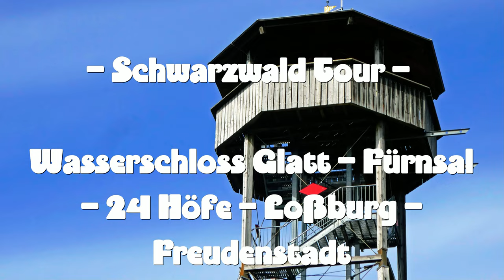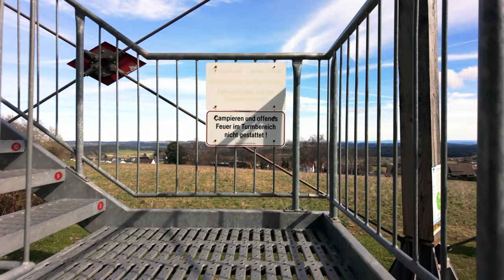Radtour durch den schönen Nordschwarzwald 2024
Start in Horb am Neckar: Beginne deine Radtour in Horb am Neckar, einer charmanten Stadt mit einer malerischen Altstadt und einem imposanten Schloss. Von hier aus kannst du Richtung Norden starten.

    Durch den Nordschwarzwald nach Glatt: Fahre durch die malerische Landschaft des Nordschwarzwalds in Richtung Glatt. Unterwegs wirst du von grünen Wäldern, sanften Hügeln und idyllischen Dörfern begleitet.

    Besuch des Wasserschlosses Glatt: Mach einen Zwischenstopp am Wasserschloss Glatt. Dieses historische Schloss, umgeben von einem Wassergraben, ist ein faszinierendes Beispiel für mittelalterliche Architektur. Nimm dir Zeit, um das Schloss und seine Umgebung zu erkunden.

    Weiter nach Loßburg zum Vogtei Turm: Setze deine Tour fort und fahre nach Loßburg. Dort befindet sich der Vogtei Turm, ein historisches Wahrzeichen mit einer beeindruckenden Aussicht über die umliegende Landschaft. Erklimme den Turm und genieße den Panoramablick, bevor du deine Fahrt fortsetzt.

    Abschluss in Freudenstadt: Von Loßburg aus kannst du deine Radtour nach Freudenstadt fortsetzen. Freudenstadt ist bekannt für ihren riesigen Marktplatz mit seinen charakteristischen Arkaden und dem barocken Rathaus. Hier kannst du eine Pause einlegen, um die Stadt zu erkunden und etwas zu essen, bevor du deine Tour abschließt.